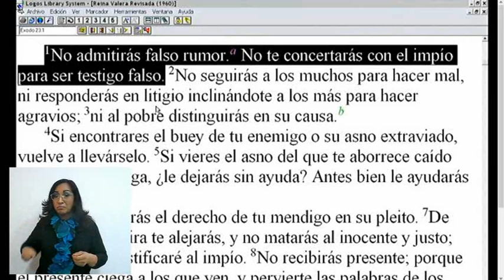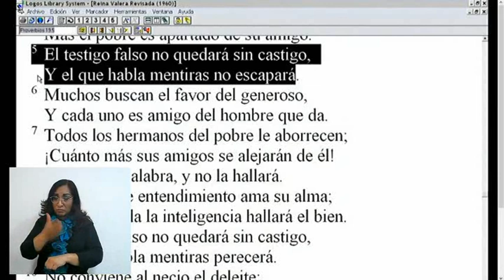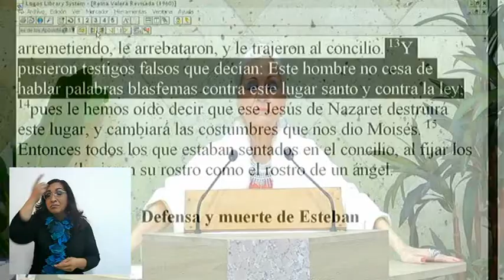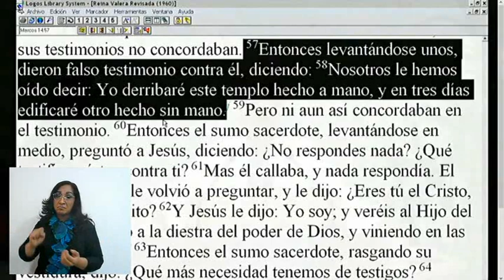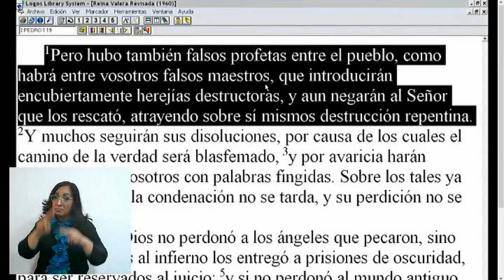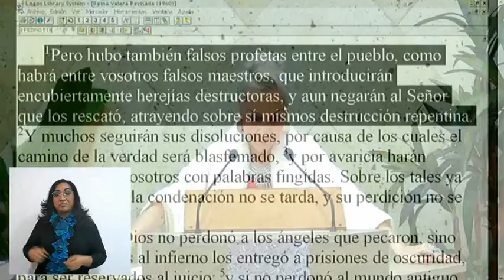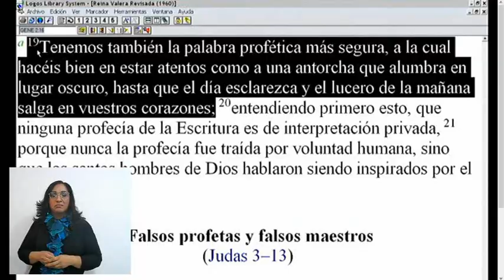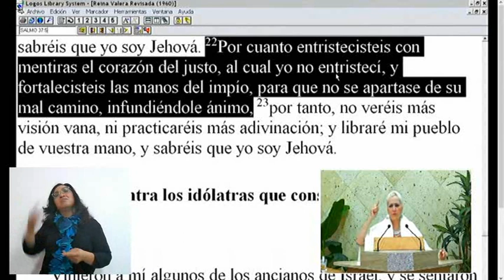The 9th Commandment Exodus 20:16 (subtitled) -ReViVe en Cristo November 20th, 2022